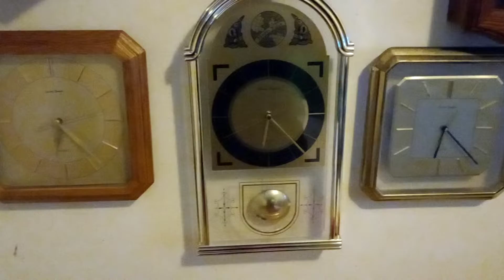the battery operated wall